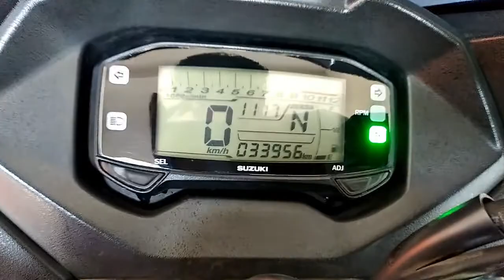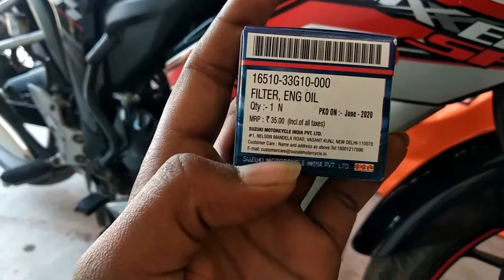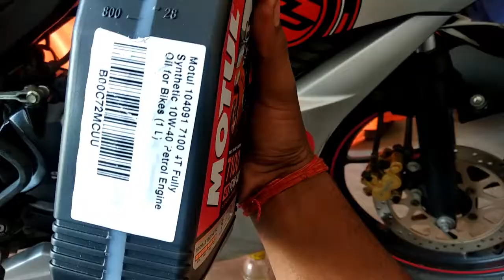Motul 7100 in Gixxer sf (Review) | Fully synthetic | पूरी जानकारी | HINDI | DIY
Need support

in this video i have Showed :-

1.How to Remove old engine oil. (diy)
2.How to remove old oil filter.
3.How to clean the engine before refilling.
4.How to fill the Engine oil.
5.How to fit everything properly.
6.Review Of MOTUL 7100 10W40.
(FULLY SYNTHETIC ENGINE OIL)

Highly recommend for smooth and joyful ride.
Also it comes with easy motorcycle start function which actually works.